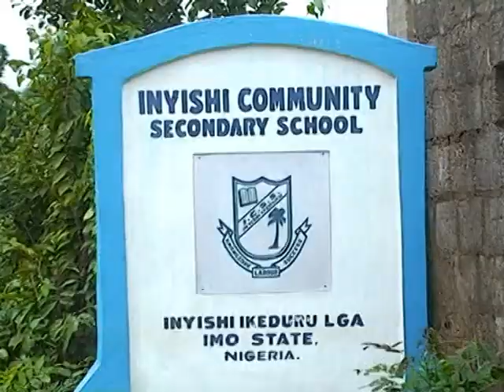VTS 01 2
Installation of High Chief Lawrence Onumajuru as EBUBE-OHA 1 OF Ikeduru, Imo State. Nigeria